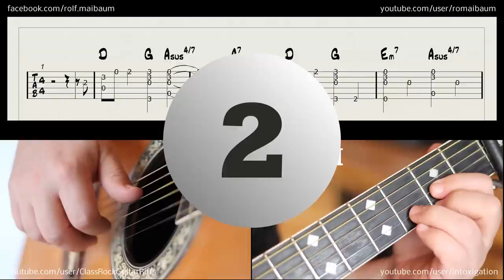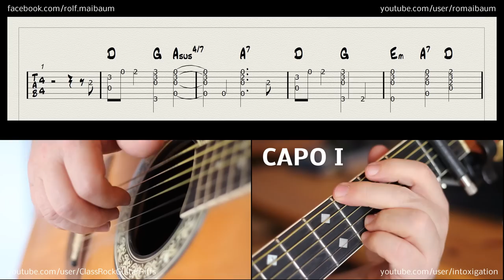You Can Close Your Eyes - Free Picking Guitar Lesson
Classic James Taylor Solo-Song with many of his trademark licks to learn.